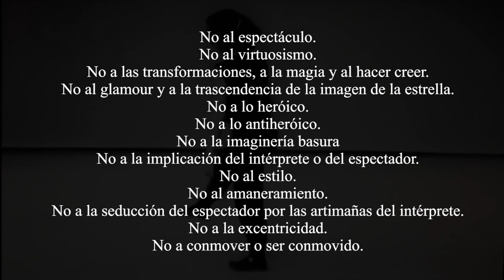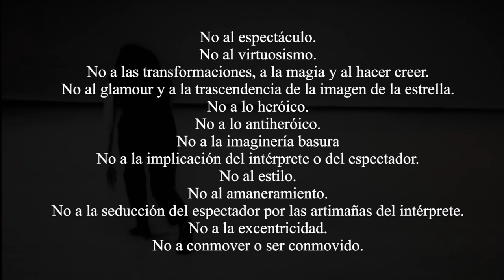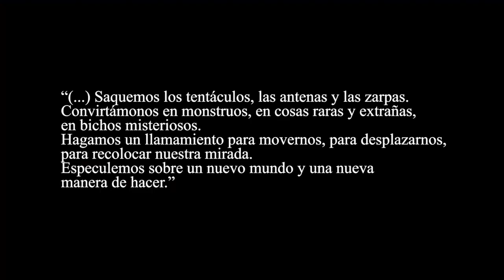Una cosa monstruosa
Hablamos de La Cosa Rara, un festival que se iba a presentar en el Teatro Principal de Valencia... Intentamos descubrir por qué este festival hoy día y en este lugar.

Paula Miralles y Vicente Arlandis nos piden que “Saquemos los tentáculos, las antenas y las zarpas. Convirtámonos en monstruos, en cosas raras y extrañas, en bichos misteriosos. Hagamos un llamamiento para movernos, para desplazarnos, para recolocar nuestra mirada. Especulemos sobre un nuevo mundo y una nueva manera de hacer.”

La programación hubiese sido en Marzo:
Miércoles 25: LA MEMORIA · Los Torreznos
Jueves 26: TOT PER L’AIRE · Sandra Gómez
Viernes 27: EL CAPITALISTA · Norberto Llopis Segarra
Sábado 28: FREGOLÍ · Quim Pujol
Sábado 28: DESKTOP ARCHIVES de Néstor García + Aperitiu
Domingo 29: UNOS PASODOBLES · Cuqui Jerez
Domingo 29: Proyección documental DONNA HARAWAY: STORY TELLING FOR EARTHLY SURVIVAL (2016) de Fabrizio Terranova